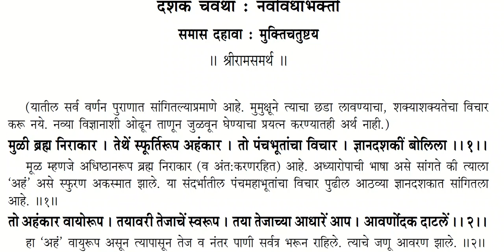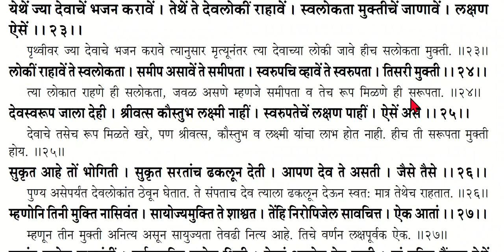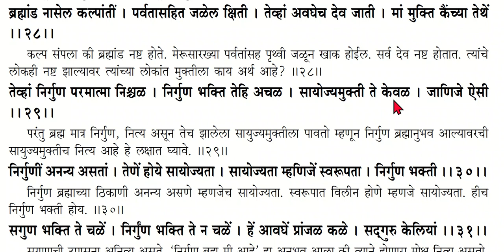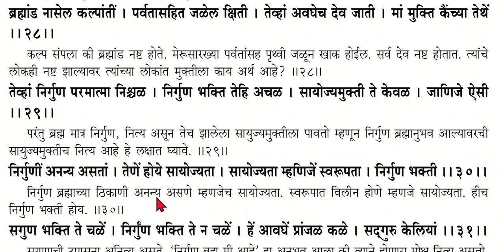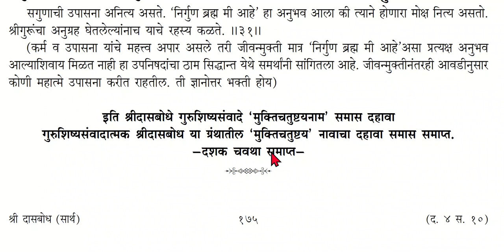दासबोध दशक-४ समास-१० मुक्तिचतुष्टय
दशक-४ समास-१० मुक्तिचतुष्टयनाम
Dasbodh
samarth ramdas
dasbodh reading
दासबोध
रामदास स्वामी
सार्थ दासबोध वाचन